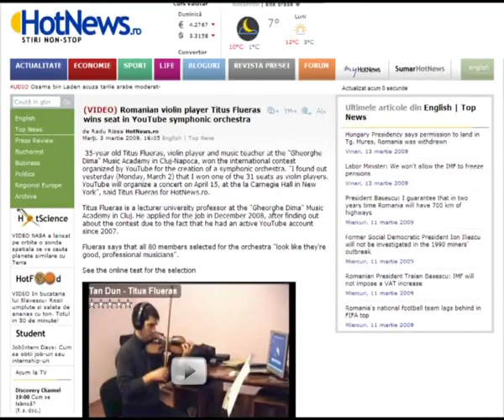Titus Flueras - YouTube symphony orchestra Intro video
Winner in YouTube Symphony Orchestra as concert maestro